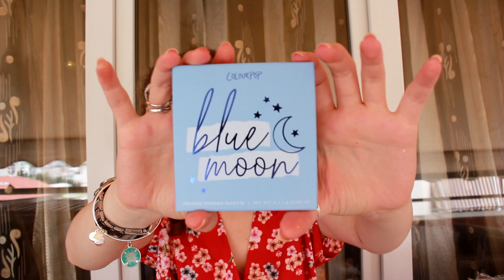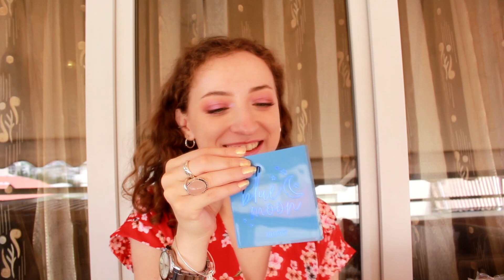Çfarë më ndodhi me postën + Çfarë kam blerë së fundmi?! UNBOXING | EDA LUNARCLIPS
Përshëndetje, sot po ndaj me ju këtë video ku iu tregoj eksperiencën time të fundit me postën shqiptare dhe çfarë bleva këtë herë online.

Na ndiq në Instagram:
🌙  LunarClips : @lunarclips

- p ë r q a f i m e 🌻